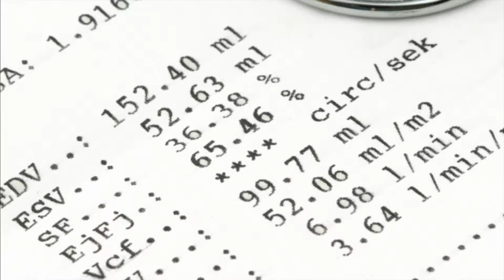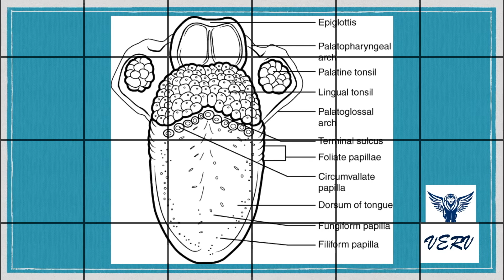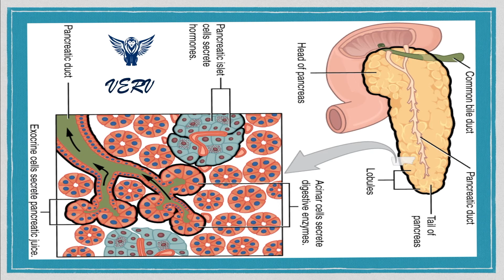VERY PATIENT EDUCATION: The disorders of the digestive (Gastroenterology) System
This video describes the disorder of the digestive system.